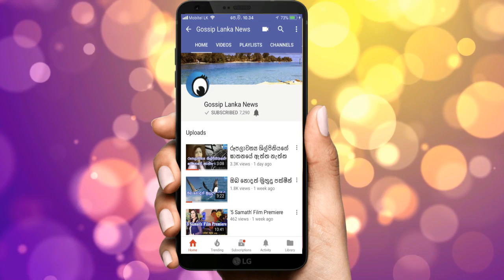විදේශිකයන්ගේත් නෙත් වසඟ කළ නර්තන ආචාර්ය අල්ගම පණීභාරත